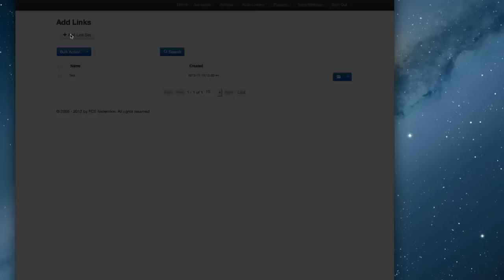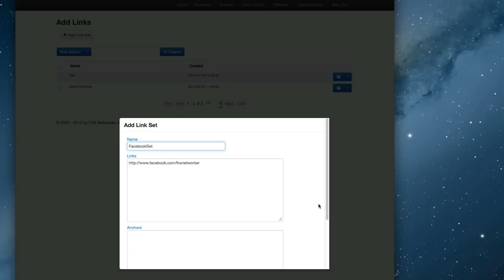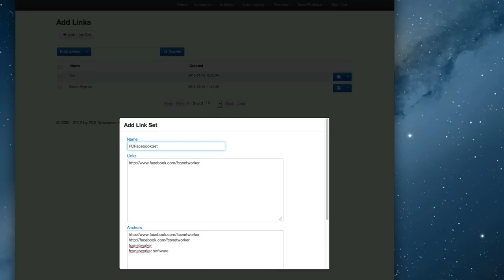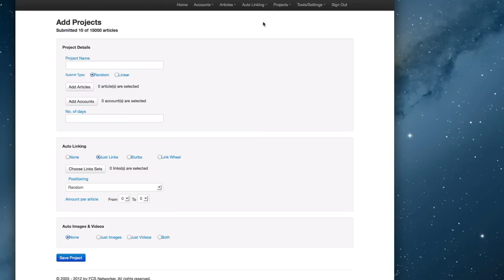FCS Networking Creating Link Sets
This shows you how to create a link set within FCS Networker